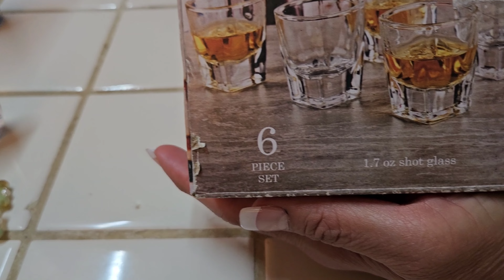ME LLEGARON UNOS REGALITOS DE UNA SUSCRIPTORA 🤗❤️